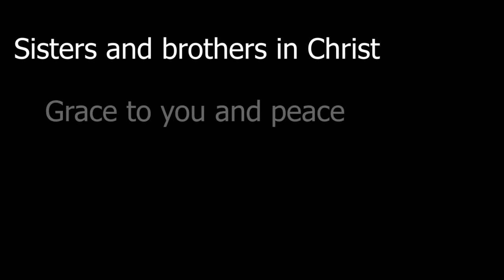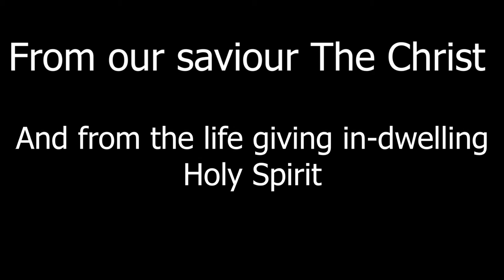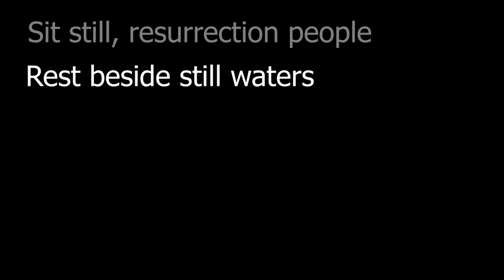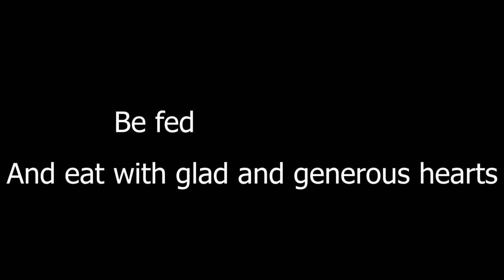Imagination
While based on texts from the Revised Common Lectionary Readings for the 4th Sunday of Easter, Year A this sermon is appropriate anytime.
5/3/2020

Thanks to Kinzie Weinhandl (14 years old) for the lovely artwork.
See Richard Rohr's Daily Meditation blog on Liminal Space, "Between Two Worlds" from April 26, 2020
See also Janesville UCC's (Janesville, WI) Rev. Tanya Sadagopan's article in Every Day Life, Every Day Faith, "Poverty Is the Real Pandemic"